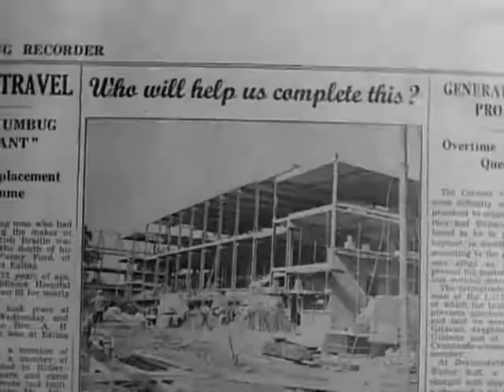Crackerjack 1938 , Old Black and White Movie Clips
Old Black and White Movie Clip of great Classic Movie Crackerjack 1938, When a robbery goes wrong on plane.

Tom Walls stars in this cool black and white film.